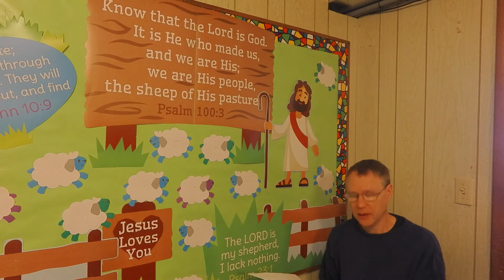The Sheep of His Pasture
Pastor Sam Walsh presents both the challenge and outlook of Psalm 79.